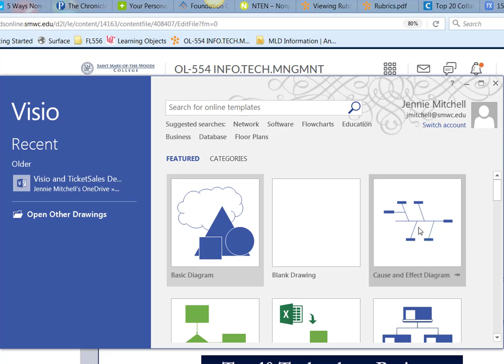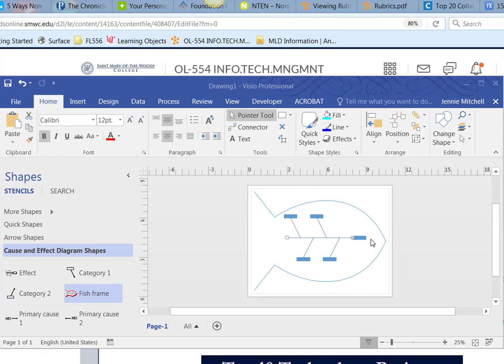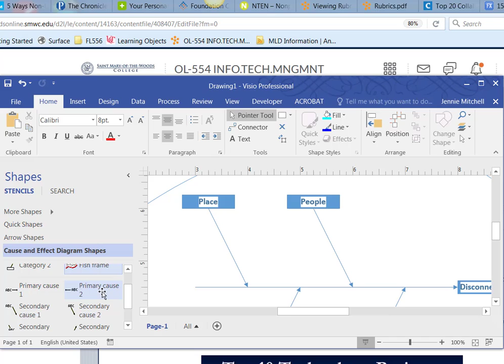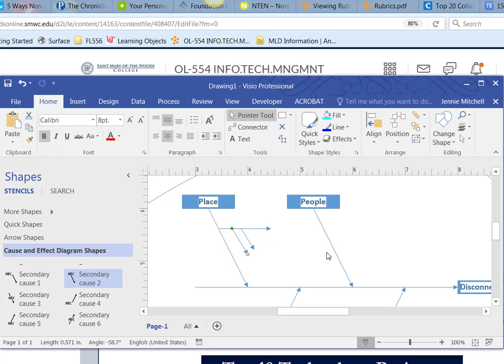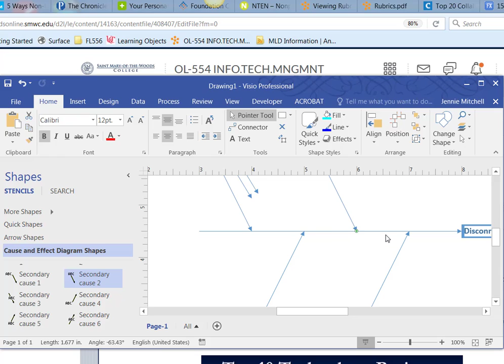Visio 2016 cause and effect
A short 4 minute video on showing how to create a cuase and effect diagram using Visio 2016 professional.  Uses a NFP issue of a disconnected board as an example.